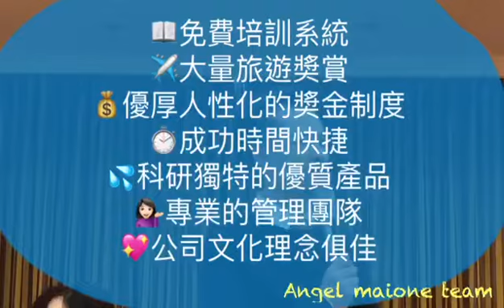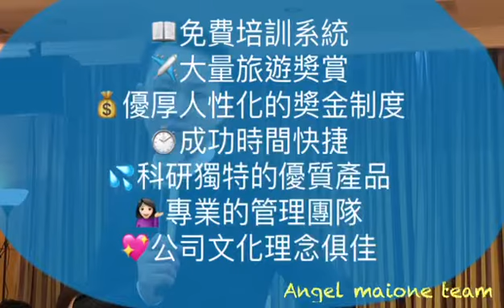马来西亚财富套装业绩增长125%